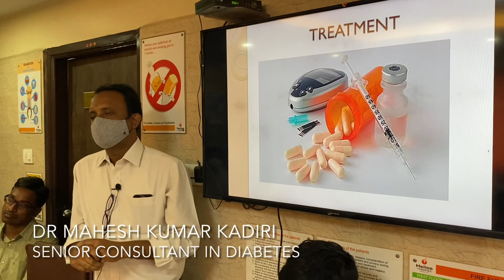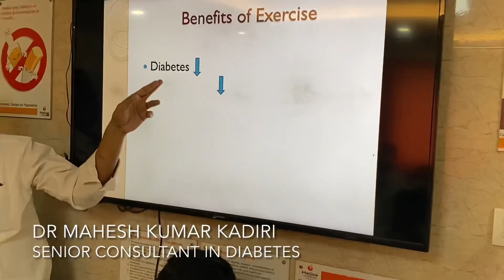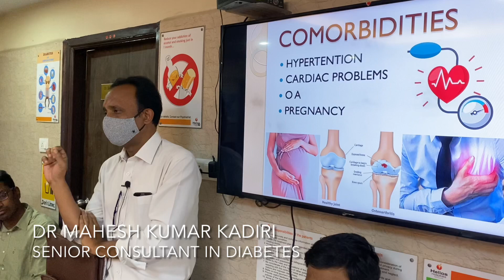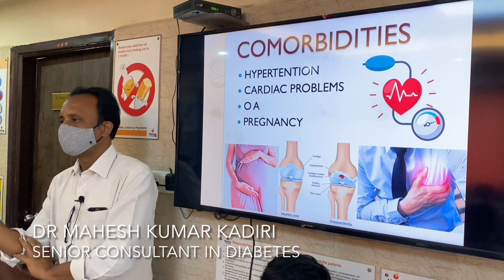Diabetes | Basic Treatment | Lifestyle Modification | Nurses Training | Helios Hospital | Tirupati